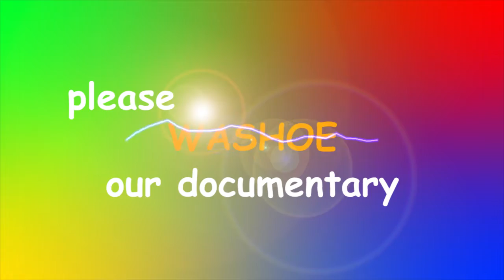washoe documentary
a psychology project